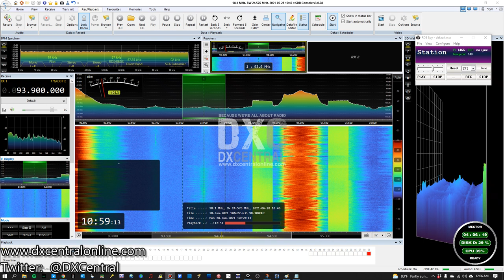93.9 - CKKL - Ottawa, ON - Pure Country 94 (Sporadic Es)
Aircheck of 93.9  - CKKL  - Ottawa, ON - Pure Country 94  (Sporadic Es)
Received 6/28/21 @ 10:59 EDT in Charleston, SC

Antenna: Stellar Labs 4-element FM Yagi antenna